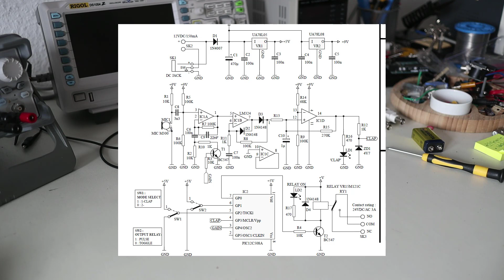Comutator actionat la bataie din palme [1]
Comutator actionat la bataie din palme [1] kit velleman